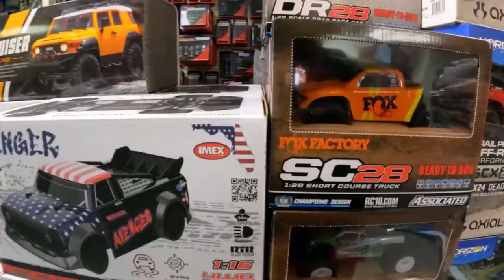RC Trucks | Best RC Car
😀Hi ! 😀

This video about RC Trucks | Best RC Car | RC Car

rc cars
best rc car